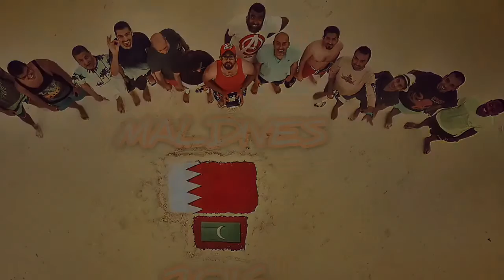drone video surfing the maldives island In scuba diving trip with Bahraini's eyes (Brothers forever)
2016 maldives